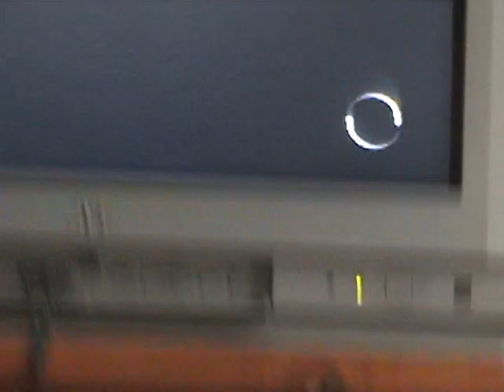need for speed cheat money, xp